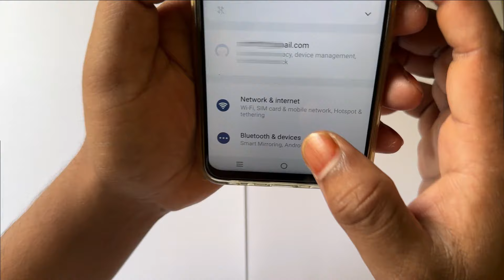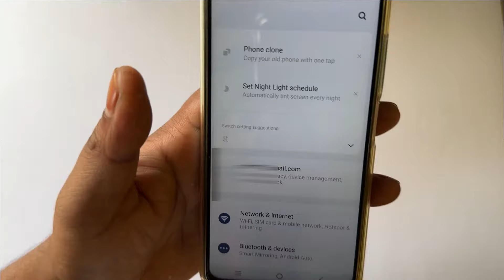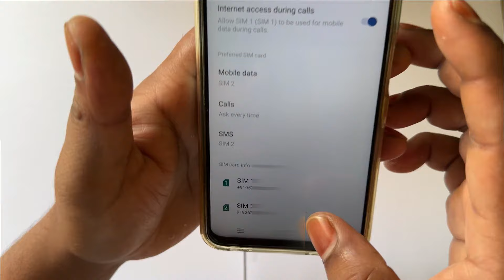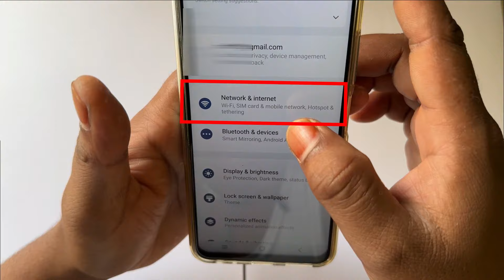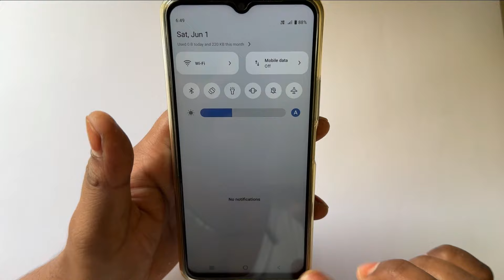do sim me se ek sim kaise band kare | mobile me do sim me se ek sim kaise band kare | sim disable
do sim me se ek sim kaise band kare
mobile me do sim me se ek sim kaise band kare

इस वीडियो में दिखाया और बताया गया है कि mobile में दो SIM card है तो एक SIM कैसे off/disable करें। सही तरीके से जानिए इस वीडियो को पूरा देखें और समझने में कोई दिक्कत आए तो comment ज़रूर कीजिए जवाब दिया जाएगा
In this video it is shown and explained that if there are two SIM cards in the mobile then how to turn off/disable one SIM. Watch this video completely to know the correct way and if you have any problem in understanding then please comment and we will answer you

Your Queries-
Sim band kaise kare
Phone mein do sim hai ek sim ko kaise band kare
Sim kaise band karte hai Phone mein do sim ho to
एक सिम बंद कैसे करें
phone mein do sim ho ek sim ko band karna chahte hain kaise karen
mobile me 2 sim hai to ek sim kaise band kare
mobile me 2 sim hai to 1 sim kaise band kare
mobile me 2 sim hai 1 sim off kaise kare
mobile me 2 sim mein se ek sim band kaise kare
mobile me 2 sim hai ek sim ko kaise band kare
mobile me 2 sim hai ek sim disable kaise kare
ek sim ko band kaise kare
ek sim disable kaise kare
do sim mein se ek sim ko kaise band kare